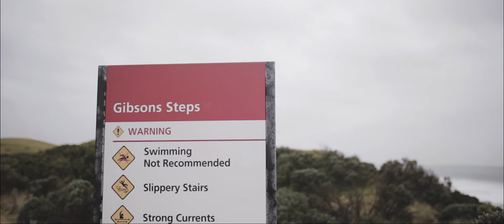Forever Australia | Episode 8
Australia, Sydney to Melbourne, and we are 23.

Kit:
Canon 6D